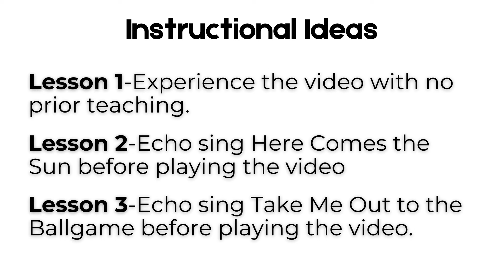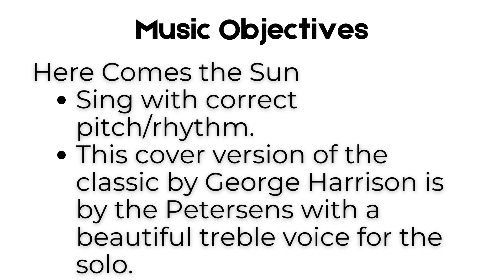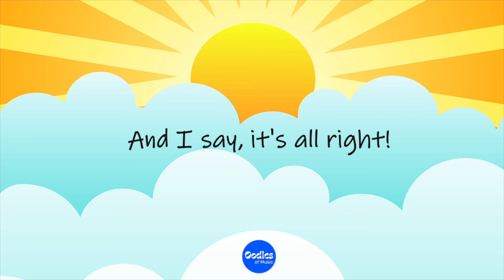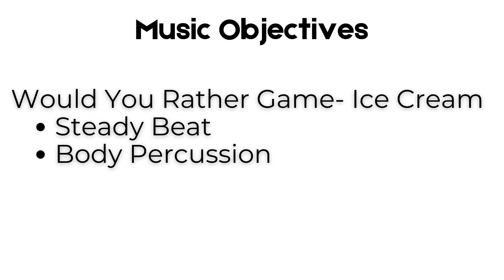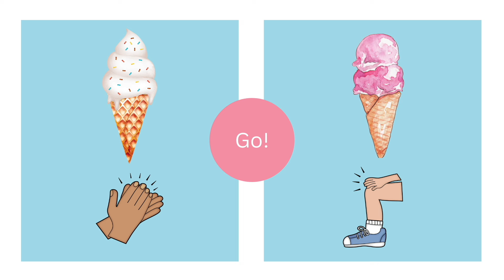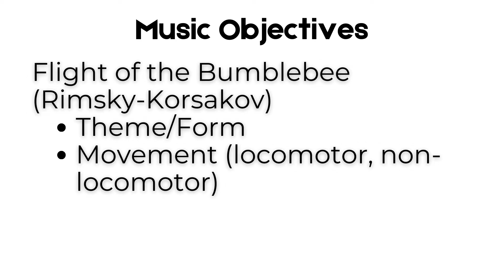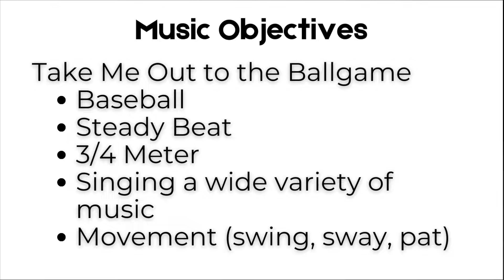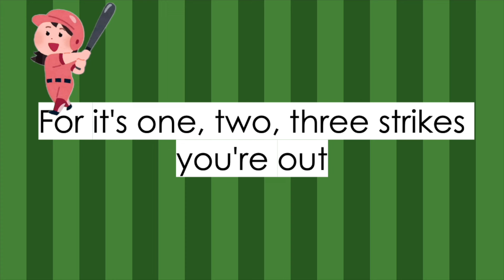Sing, Move, and Play SPRING Elementary Music 15 Minute Interactive Lesson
No need to piece together a series of 2 & 3 minutes videos! Use the Spring video BUNDLE with 15 minutes of singing, movement, and games for a fluid, interactive segment to your elementary music classes. (Check MORE for Playlist)

Great for music teachers AND subs!

🌺 The SPRING Bundle
Here Comes the Sun (sing)
The Birdwatcher (movement)
Ice Cream (game & body percussion)
Flight of the Bumblebee (movement)
Take Me Out to the Ballgame (sing & movement)

Music objectives are included for each song.

0:00 Intro
0:15 The Birdwatcher
3:00 Here Comes the Sun
6:30 Would You Rather Ice Cream Game
10:35 Flight of the Bumblebee
12:00 Take Me Out to the Ballgame